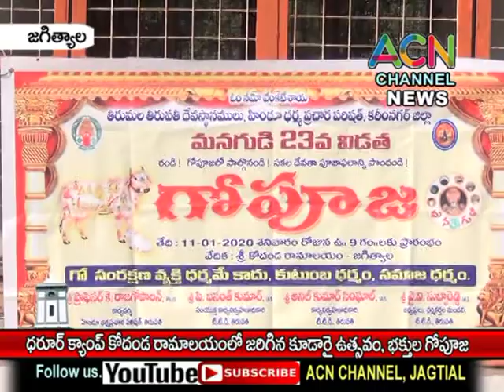జగిత్యాల : ధరూర్ క్యాంపు రామాలయంలో ధనుర్మాస కూడారై ఉత్సవం, భక్తులచే గోపూజ